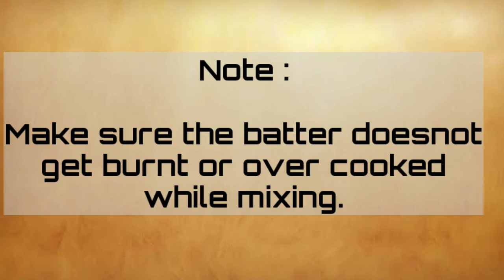Coconut Jaggery roll| Patoli |Eradye|Bale iretha Gatti|Banana leaf Gatti| Haladipatra Pitha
Coconut Jaggery roll | Healthy eating | Bale Iretha Gatti

Let us eat healthy this pandemic. Todays recipe is a healthy alternative recipe made with jaggery brown sugar and rice cooked in banana leaf to give an awesome taste .

Prepration steps :

STEP 1 :

Soak 2 glass of rice in water for 4 hours. After 4 hours grind it into a dosa like batter.

STEP 2 :

On a frying pan add 1 Cup Jaggery and 1 Cup Brown Sugar, add 2 to 3 spoon water and form a Jaggery Syrup .

STEP 3 :

Add 1 cup Grated coconut and 2 spoons Cardomon powder and mix it well. Keep it aside to cool.

STEP 4 :

On a pan add the grinded batter and cook till batter thickens .

STEP 5 :

Take a Banana Leaf and start coating the cooked batter equally on all sides.

STEP 6 :

Spread the Jaggery churunam  on the Banana Leaf and Roll it.

STEP 7 :

Place the Roll on a steamer Pot and cook it for 15 to 20 minutes.

Your coconut jaggery Roll | Bale Iretha Gatti ready to serve .